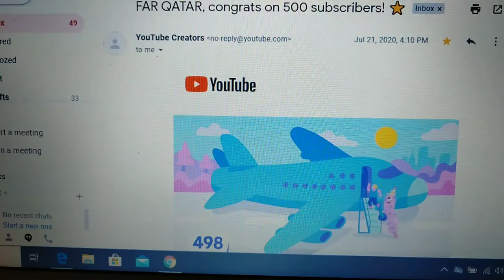NewNormal Thankful Bless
Thanks to all YouTuber liget friends And honest friends.And Thanks To all Host on there Live stream..More level up to come. God bless us all 🙏